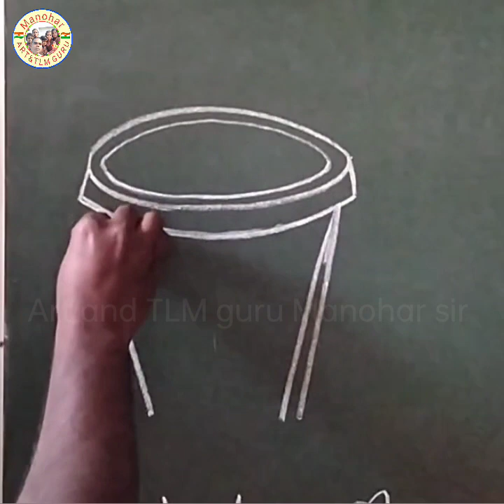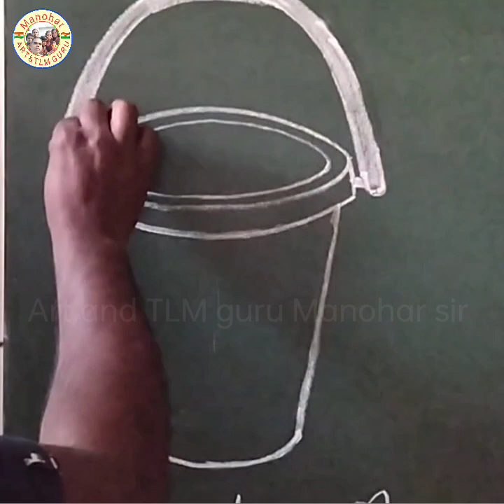how to draw a bucket and spade || bucket drawing || balti Ka Chitra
balti drawing
बाल्टी का चित्र
balti ka Chitra
how to draw bucket
बाल्टी का चित्र बनाना सीखें आसानी से
balty ka Chitra
bucket drawing
balti kaise banaen
balti banane ka tarika
balti banana
balti kaise banate hai
balti ki drawing
balty
balty kaise banaen
drawing balti
balti banane ka aasan tarika
bucket kaise banate hai
balti kaise banti hai
baly Chitra
balti kaise banta hai
balty kaise banate hai
balti ka Chitra kaise banaen
bucket banane ka tarika
balti banana sikhaye
balti art
बाल्टी
drawing bucket
draw a bucket
bucket
balti kaise banai jati hai
balty banana
balti banane ki vidhi
how to draw a bucket easily
how to draw a bucket step by step
how to draw a bucket easy
bucket drawing easy
how to draw bucket and mug
how to draw bucket easy way
how to draw bucket step by step
how to draw a bucket hat
how to draw object drawing
how to draw a bucket and spade
how to draw a cute bucket
how to draw a spade
how to draw plastic bucket